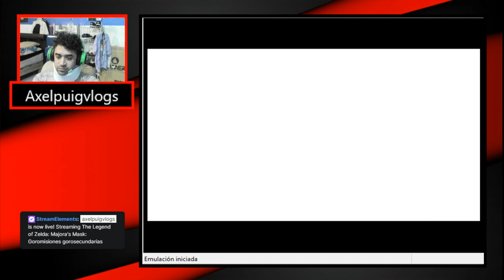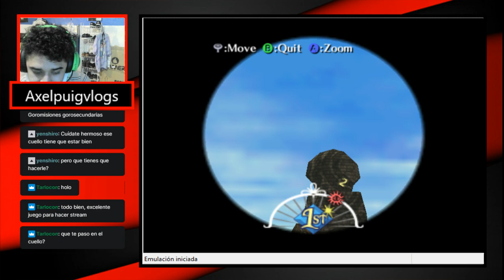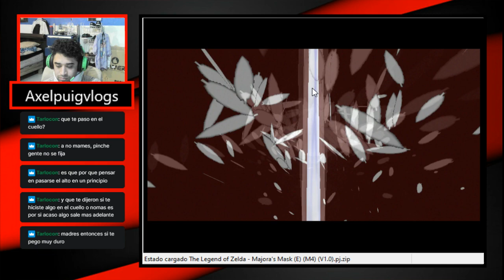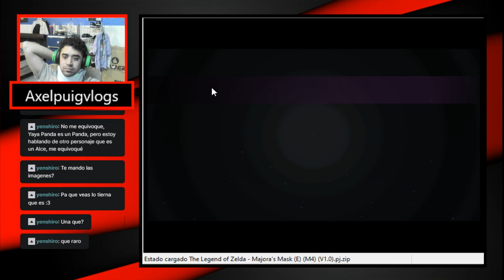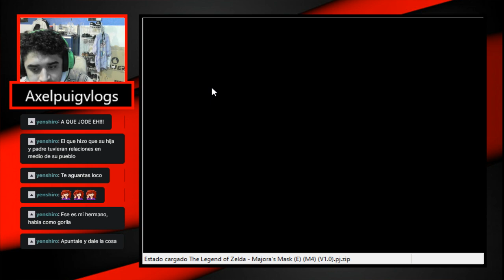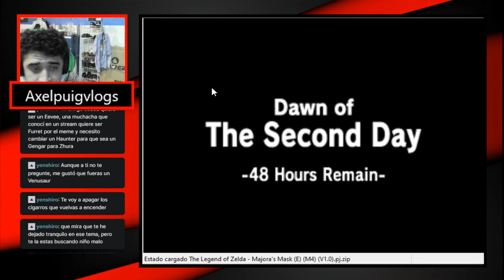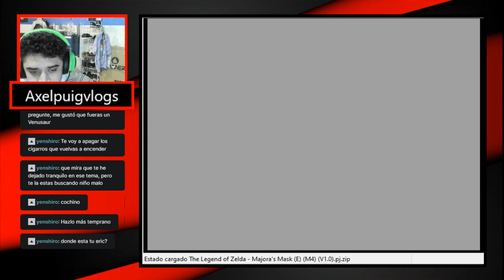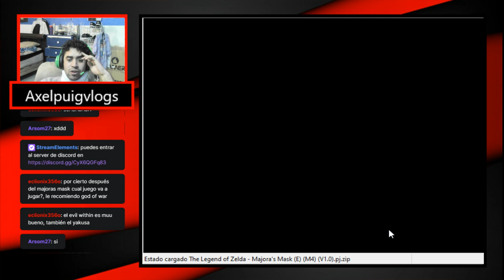Gorocarreras goron-The Legend of Zelda: Majora's Mask cap 8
Un nuevo corredor entra a la pista